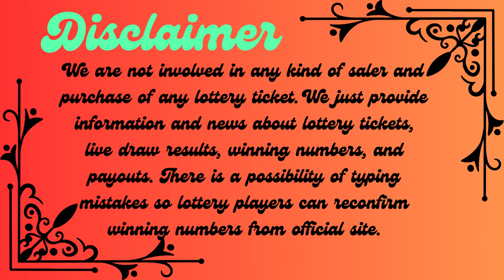Florida Evening Lottery Results Oct 13, 2023 - Pick 2 - Pick 3 - Pick 4 - Pick 5 - Cash Pop - Lotto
Today October 13, 2023, Find in this video the Florida evening lottery live drawings results, Top payouts(prizes), and the latest winning numbers. These Florida Evening lotteries' live drawings results are drawn in the evening time daily.